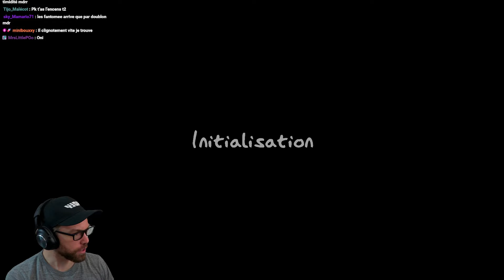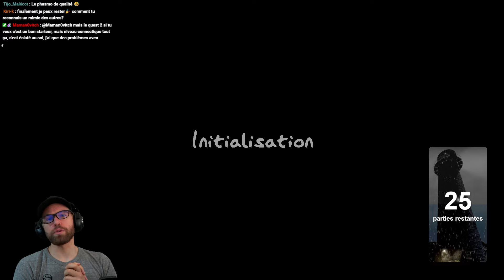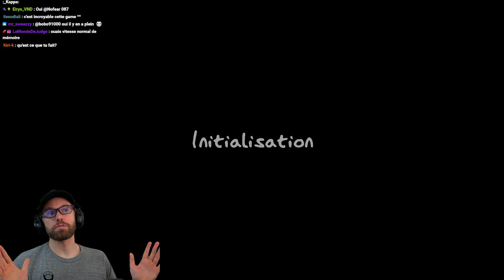10 Parties en Cauchemar sur Point Hope - Phasmophobia FR